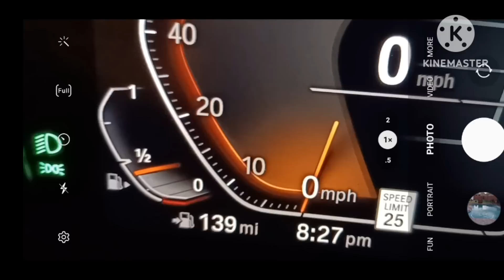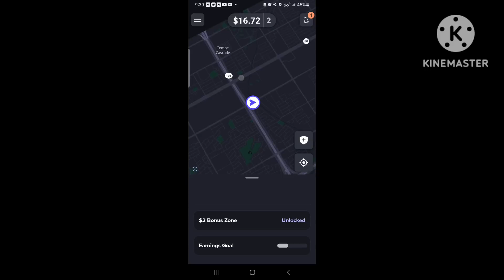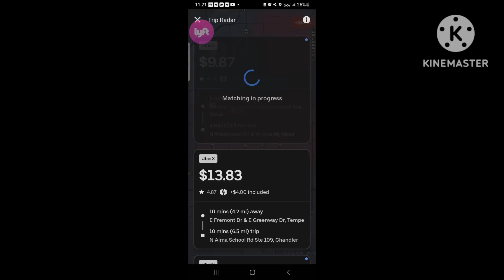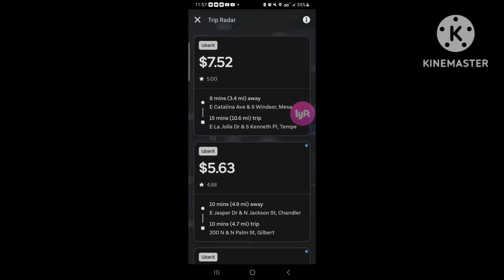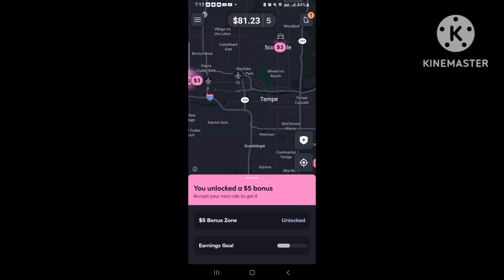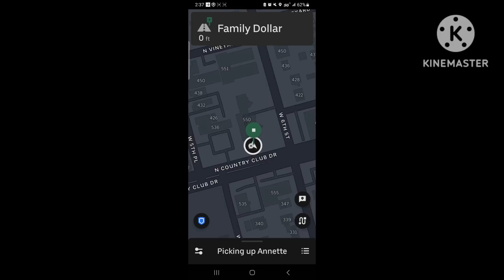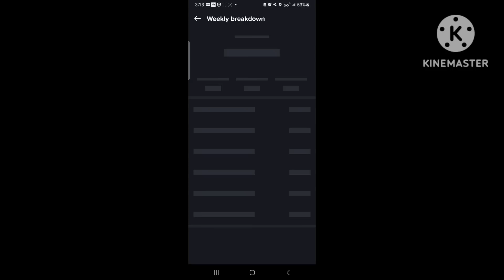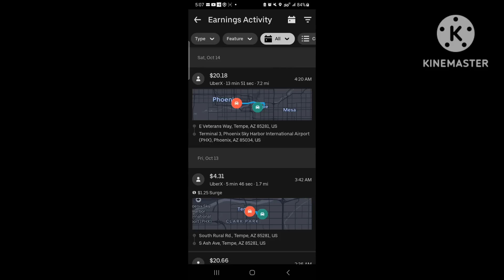😤 Saturated Market? | Discipline & Patience Matters! 💰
Phoenix has been getting more saturated as W2 employees are entering our space. They have higher ARs as they fear speaking on rideshare channels about learning how to use the apps (especially after talking smack about gig work previously).

We still have to teach them the ropes thr sharing videos that teach the truth about gig apps.